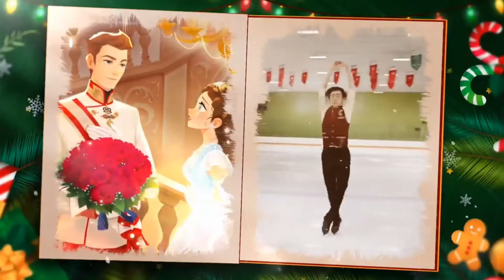Vincent Zhou Plays . . . 🎄💎Time Prince💎🎄Vincent🎄💎 La💗Bayadere ラ💗バヤデール🎄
Mr. Vincent Zhouの合成動画（synthetic video）です。🎄 💎Time Prince💎Vincent💎
 La 💗Bayadere Act 2 No.30 by Leon /　ラ💗バヤデール🎄

音楽を差し替えました。（KANA-DAI FS@ 19th Labor Day Invitational）
for the Time Princess project with @igg.global

オリジナルの音楽、、ぜんぜん映像にあってないと思う。
ロマンチックじゃないとね🎄